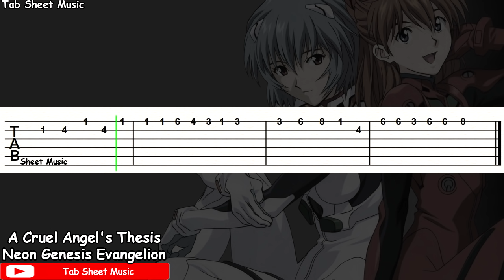Neon Genesis Evangelion OP - A Cruel Angel's Thesis Guitar Tutorial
Evangelion Opening Guitar Tutorial

Anime: Neon Genesis Evangelion
Song: A Cruel Angel's Thesis
Performed by: Yoko Takahashi